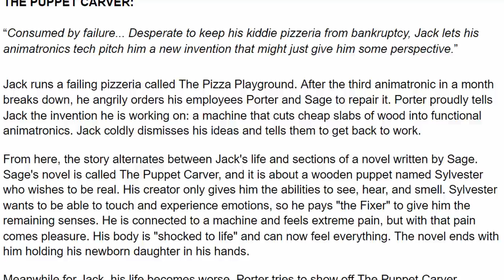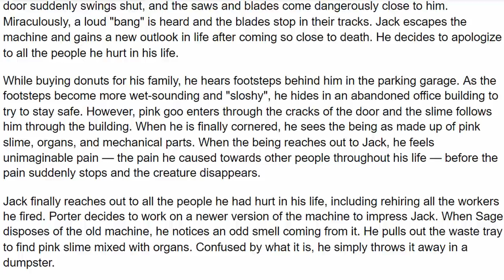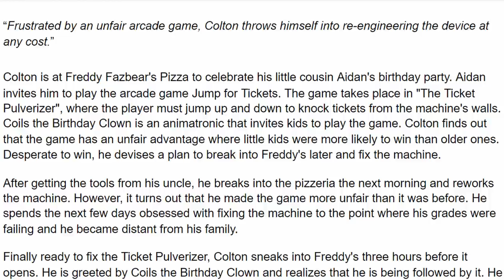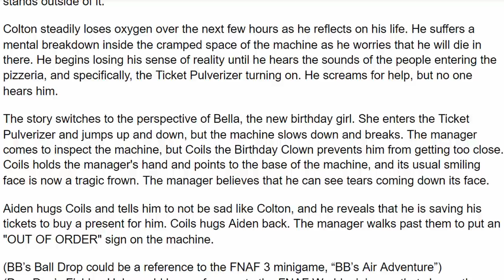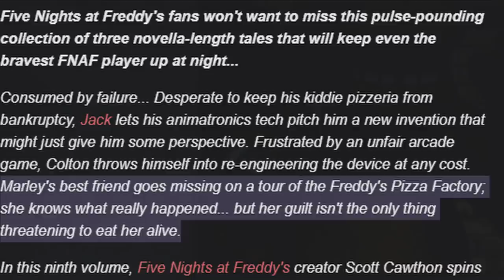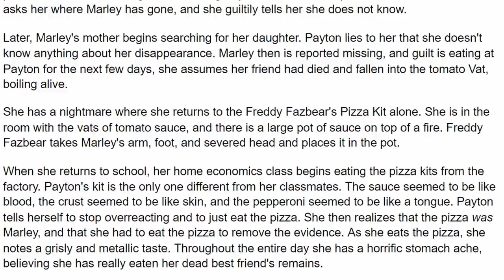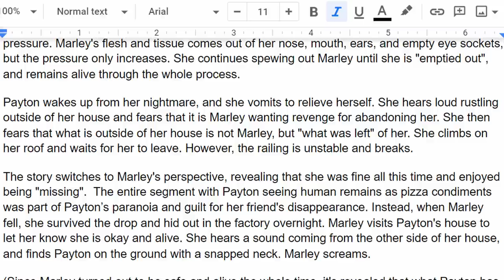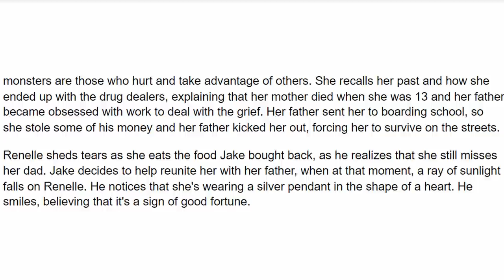FNaF "THE PUPPET CARVER" Book - EVERYTHING YOU NEED TO KNOW!! | Fazbear Frights #9 Summary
Five Nights at Freddy's: Fazbear Frights #9 "THE PUPPET CARVER" ALL STORIES SUMMARIES & STITCHWRAITH EPILOGUE!!